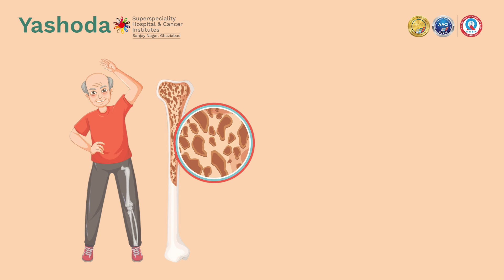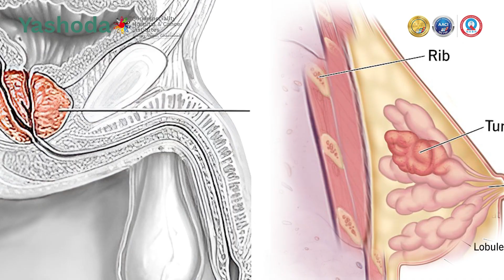Dr (Lt Col) Brahamjit Singh | JULY: Bone Cancer Awareness Month | Yashoda Healthcare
Bone cancer awareness is crucial for early detection and treatment, thereby significantly improving survival rates. It has a special significance as it involves predominantly children and young adults, thereby having a very significant impact on the future generation.

As public education helps in recognizing symptoms and seeking timely medical attention, this video is an endeavor by our Medical Oncologist, Dr ( Lt Col) Brahamjit Singh to spread right information about Bone Cancer at Yashoda Superspeciality Hospital and Cancer Institutes , Sanjay Nagar, Ghaziabad.

Each July, Sarcoma and Bone Cancer Awareness Month provides an opportunity to raise awareness of cancers of the connective tissues (nerves, muscles, joints, bone, fat, and blood vessels) and better support patients with these types of cancer.